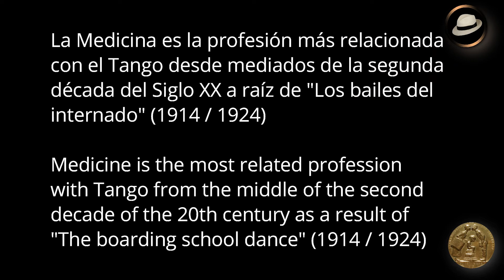LOS BAILES DEL INTERNADO - FRANCISO CANARO | EL INTERNADO - 1915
Homenaje a los médicos(as, enfermaras/as, auxiliares de la sanidad que están siempre exponiendo sus vidas. Hoy dando todo de si frente a la pandemia de Covid-19 en el mundo.
LOS BAILES DEL INTERNADO (1914/1924)
Primer baile fue en 1914 en el Palais de Glace y el último en 1924 en el Pabellón de Las Rosas (Buenos Aires)
Los estudiantes argentinos, que estudiaban con textos franceses y tenían en Palermo su paseo “a lo Champs Elysées”, comenzaron a celebrarlos también. Eligieron el Día de la Primavera, el 21 de setiembre. En un principio, los desfiles no fueron exclusivos de Medicina. Ellos organizaron, sí, el primer baile en el Palais de Glace, el 24 de septiembre de 1914. A partir de 1915, la Federación Universitaria se ocupó de concentrar a los estudiantes en distintos puntos de encuentro: en el Tigre los de Derecho y Ciencias Económicas, en Bernal los de Farmacia, los teatros Apolo, Victoria, Onrubia, en restaurant Santini los de Arquitectura y la vía pública en general, por donde desfilaban las carrozas.

EL INTERNADO, Tango Milonga cuya partitura fue editada por Breyer Hnos. en 1915. La carátula,  fue ilustrada por el dibujante y director de cine Arturo Lanteri (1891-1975), pasó a ser el símbolo de estos eventos dedicado a los miembros de la Asociación del Internado. Fue grabado por FRANCISCO CANARO y su Orquesta para Disco  Nacional-Odeón, el 8 de noviembre de 1935.

Luis Perrière
RAULDELOSHOYOS.COM-SITIO CULTURAL-SIN FINES DE LUCRO

Raúl Joaquín de los Hoyos es Patrimonio Cultural de Saladillo (2018) y Ciudadano Distinguido Post Mortem (2019).